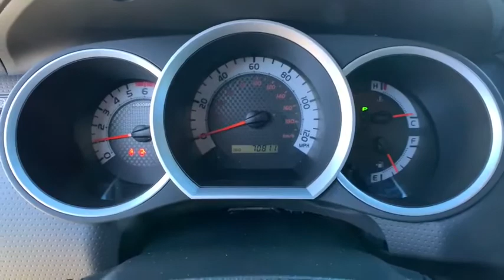2015 Toyota Tacoma Reno, Sparks, Elko, Lake Tahoe, Mammoth, NV PM1793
Silver Sky Metallic Used 2015 Toyota Tacoma available in Reno, Nevada at Michael Hohl GM. Servicing the Sparks, Elko, Lake Tahoe, Mammoth, NV area.

2015 Toyota Tacoma Base V6 SilverbrbrAt Michael Hohl Motor Company it is all about you!!! Come see us for a no hassle, no pressure buying experience. Serving all of Nevada and Northern California since 1984.brbr4D Double Cab, 4WD.brbr6-Speed Manual 4.0L V6 EFI DOHC 24VbrbrAwards:br  * JD Power Initial Quality Study (IQS), Vehicle Dependability Study   * JD Power Initial Quality Study (IQS)   * ALG Residual Value Awards, Residual Value Awards   * 2015 KBB.com Best Resale Value AwardsbrReviews:br  * Choice of four-cylinder or V6 power; good four-cylinder fuel economy; serious off-road prowess; standard touchscreen; convenient size; strong resale value. Source: Edmundsbr  * If youre looking for a compact pickup with a solid gold reputation for durability and reliability, the short list of choices will likely land you in one of the many 2015 Toyota Tacoma models. Off-roaders will appreciate the new TRD Pro Series. Source: KBB.combr  * Get ready to have some serious fun with the most adrenaline-inducing lineup of off-road vehicles ever unleashed, the 2015 Toyota Tacoma Pro. It has muscular curves and a rugged look, complimented by large bumpers, bulging fenders, and a big grille. The 2015 Tacoma starts the adventure with available 4WD, an electronically controlled transfer case, stability control sensors and available BFGoodrich off-road tires, to deliver maximum traction. Whether it is for work or play, the Tacoma can handle all you throw at it in a more manageable form than a full-size pickup. Offered in three cab: Regular Cab fits up to 3 people, the Access Cab seats 4, and the Double Cab with large four doors and spacious interior for 5. Each cab size can be purchased as a Rear-Wheel Drive, or with 4WDemand part-time 4WD that can switch from 2WD to 4WD and back even while the vehicle is in motion. Each drivetrain is available with an automatic or a manual transmission. The exception is the Double Cab 4x2s, which are automatics only. All Regular Cab trims are powered by a 2.7-Liter, 159 Horsepower, 4-Cylinder engine. The Access Cab and Double Cabs add an optional 4.0-Liter, 236 Horsepower V6, exclusive to certain trims. Its fiber-reinforced composite bed has better impact strength than steel. Everywhere you look, you'll find thoughtful additions like rails, rings and compartments that make loading/unloading super easy. The interior has a modern urban feel, with controls and instruments that are easy to see and use. Sit inside and appreciate its intuitive feel, that is easy to maintain and comfortable as well. Offered with four levels of Entune audio, which uses compatible smartphones to provide access to information, entertainment and navigation. Source: The Manufacturer SummarybrbrAt Michael Hohl Motor Company it's ALL ABOUT YOU!!